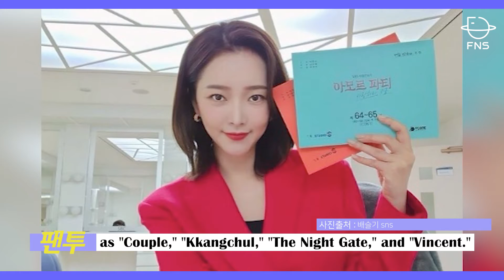배우 "배슬기" 건축과 영화가 만나는 제13회 '서울국제건축영화제' 홍보대사 위촉!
▶ '전 세계를 홀렸다' 한국 드라마가 인기 있는 세 가지 이유
▶ 'K팝 디바'들이 주목한 올 여름 홈캉스 트렌드는 ‘패턴’
▶ 'K과자 선두주자' 초코파이, 다양한 맛으로 세계를 홀린다
▶ 아이유, 유재석이 거닐었던 '땡땡거리' 백빈 건널목에 가보다​